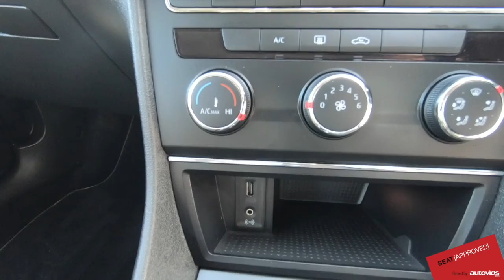Bartletts SEAT offer this Leon TSi in Hastings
Make / Model: SEAT Leon TSi
Check our website for full details & availability.

Bartletts SEAT new and used car dealers.
Peace of mind is guaranteed with SEAT’s Approved Used Car Programme. All Approved vehicles are prepared to the highest standards by our skilled SEAT trained technicians using only genuine SEAT parts.
Buying a used car could be one of the biggest purchases you make, and can be quite a daunting task. With the SEAT Approved Used Car Programme it takes that worry away, providing you with confidence, reassurance and a package of outstanding benefits.
With SEAT offering one of the best manufacturer-supported and award winning used car programmes available, your SEAT Approved Used Car dealer is undoubtedly the best place to buy
your next quality used SEAT.
Minimum 12 month warranty
Our warranty provides full reassurance that should the unexpected happen after you’ve taken delivery of your car, the investment you’ve made is protected. Every SEAT Approved Used Car comes with a minimum SEAT Approved 12-month warranty which covers failure of factory- fitted mechanical and electrical components, so they’ll be no parts or labour cost to worry about.
102 items are tested, assured and certificated by a qualified SEAT Technician prior to delivery. Our multi-point includes lighting equipment and instruments, steering and suspension, brakes, and even body work. Your car will also undergo a detailed engine check and a thorough road test for your safety and satisfaction.
SEAT roadside assistance
1 year European Roadside Assistance Cover is provided by the AA for 1 year. In the unlikely event of any problems with your Approved Used SEAT, you can be reassured with this level of cover which includes recovery at home or abroad, repatriation assistance. We’ll even come out to you should you have a puncture or a flat battery.
Full vehicle history check
Your Approved used SEAT is comprehensively checked to confirm; previous ownership, any outstanding finance has been settled, has incurred no major accident damage, and any registration number change are noted. You will be provided with certification on delivery of your vehicle.
30 day exchange promise
If for whatever reason you are not happy with your Approved Used SEAT, you have up to 30 days or 1,000 miles to exchange your Approved Used SEAT for another vehicle (subject to terms and conditions)
5 day drive-away insurance
Let SEAT Insurance Services quote to insure your SEAT Approved Used car and while you are deciding they will provide 5 days of free comprehensive insurance cover, subject to eligibility. Cover is immediate so you can drive your new Approved Used SEAT away there and then.

Bartletts
Sedlescombe Road North, St Leonards-on-Sea, East Sussex
TN37 7PZ